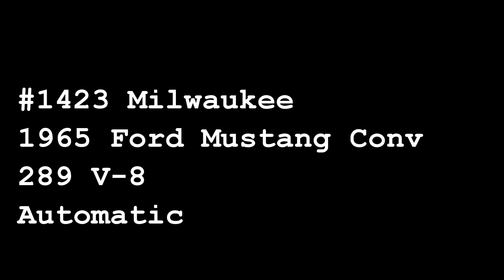MWK#1423, 1965 Ford Mustang Conv, Gateway Classic Cars of Milwaukee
Gateway Classic Cars Milwaukee is excited to present this 1965 Ford Mustang convertible. The Mustang has been a phenomenon since its introduction in 1964. Considered Fords longest running production car as the nameplate is still used today. With over one million units sold in the first two years, the Mustang is truly an American success story. Leading competitors were quick to get into the pony car craze including the Chevrolet Camaro, Pontiac Firebird and AMC Javelin.

This 1965 Ford Mustang convertible is painted in Caspian Blue with a white convertible top. Factory chrome wheel covers, and white wall tires give this Mustang a nice period look. The light blue vinyl interior complements the exterior beautifully. Features include front bucket seats, three-spoke steering wheel, floor shifter, power convertible top, and a retro AM/FM radio. Under the hood is a 289 V-8 attached to a two-speed automatic transmission.